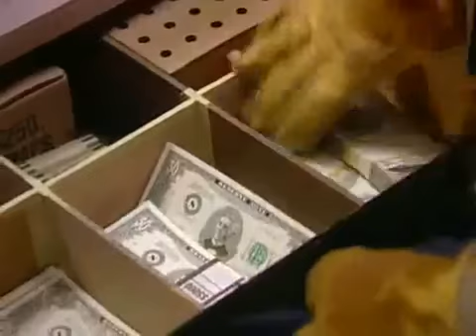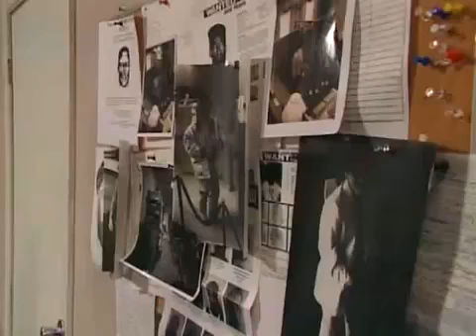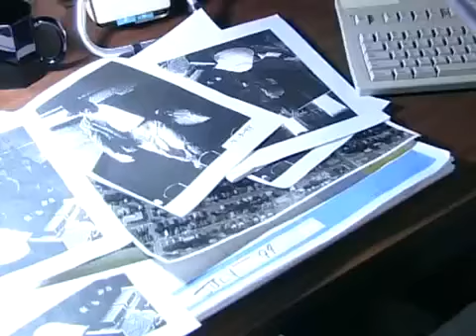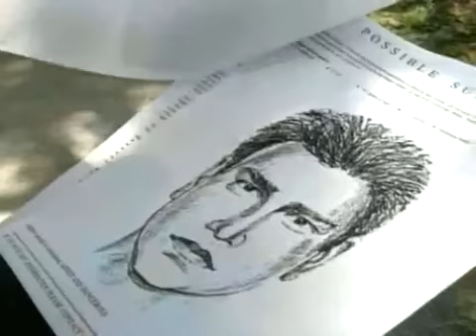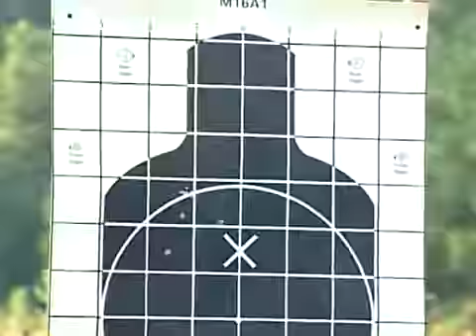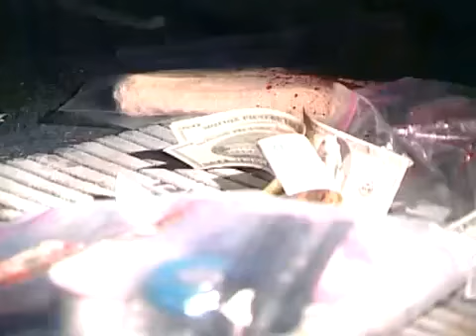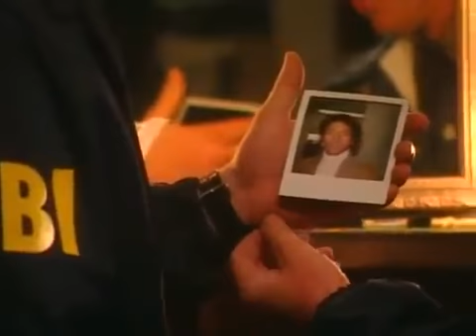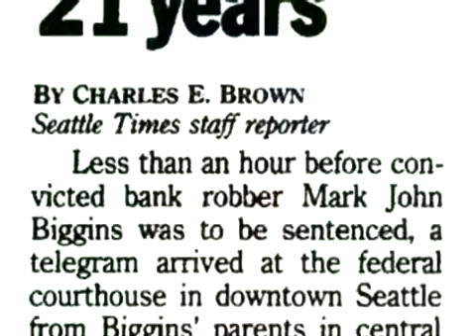Terror in Disguise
The four-year manhunt for the Hollywood bank robber in Seattle, Washington.